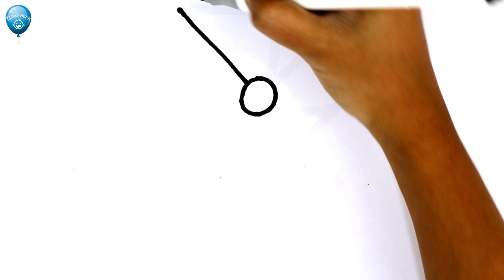HOW TO DRAW GLITTER PINWHEEL STEP BY STEP | HOW TO DRAW GLITTER PINWHEEL FOR KIDS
HOW TO DRAW GLITTER PINWHEEL STEP BY STEP | HOW TO DRAW GLITTER PINWHEEL FOR KIDS  - KIDOSPHERE

-HOW TO DRAW a Ball Flowers Pinwheel #GlitterDrawing

Here's a special drawing lesson for all the viewers.

This step by step guide will teach you how to draw and personalize your own Drawing

Follow these steps to make your drawing skills just as absolutely awesome
So grab a pencil, paper, an eraser, and some markers to get started!
Try this easy flower drawing on paper for few times to get perfection.

I am sure kids are going to enjoy these simple flowers, ball, and pinwheel drawing as it is suitable for ages kids and beginners.
Watch the video till it ends.